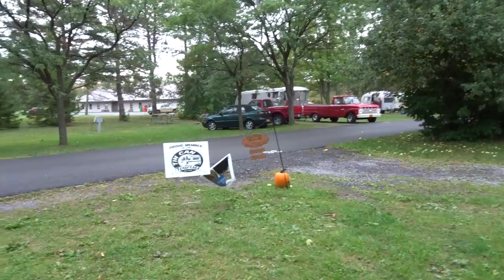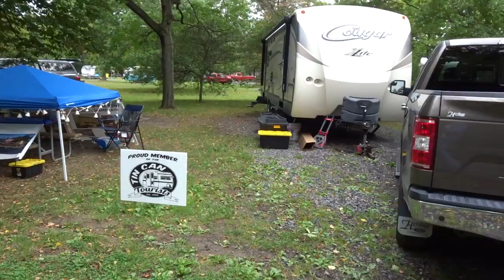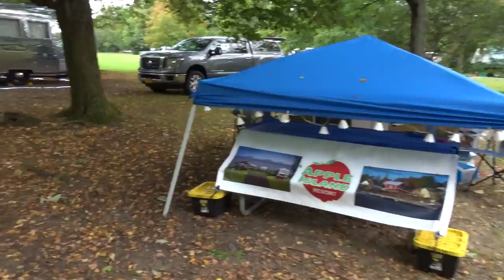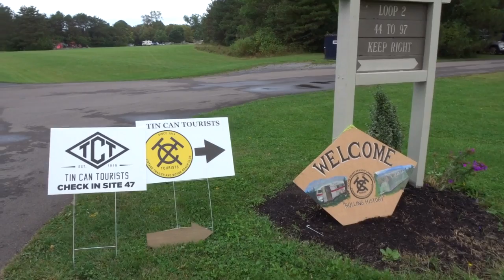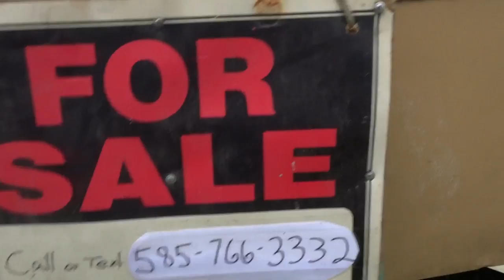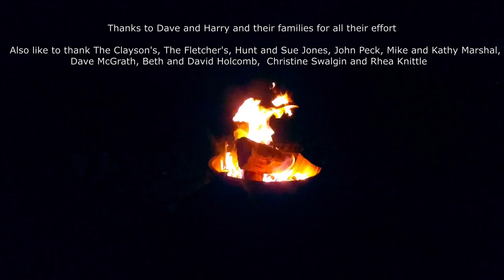2019 Tin Can Tourists Sampson Rally and 100 Year Celebration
Vintage Camping, Glamping, what ever you call it.  Its a lot fun, with many cool antique and classic vehicles and people!  Please enjoy our 100th Year Celebration and come check out a Rally when in your neighborhood.